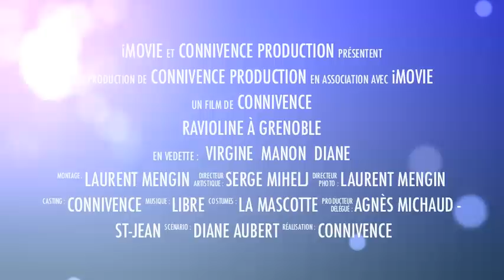Ravioline débarque à Grenoble !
Le 6 avril 2013, Ravioline a parcouru les rues de Grenoble pour vous faire découvrir les produits Saint Jean en s'amusant ! Ravioline est allée à la rencontre des Grenoblois et a fait gagner des réductions, des goodies et plein de cadeaux aux passants.